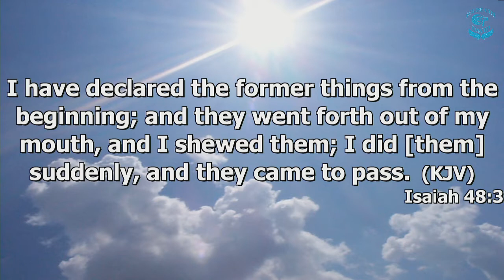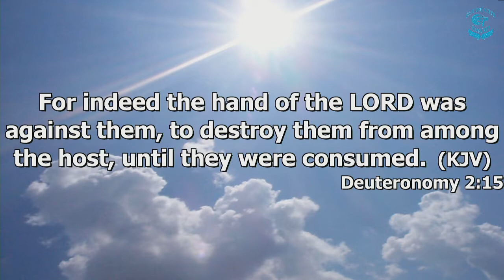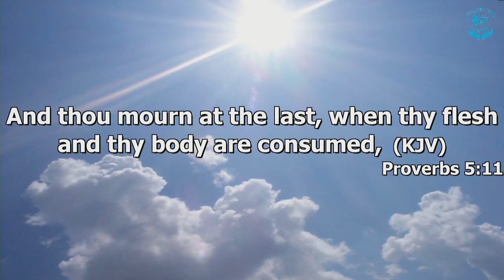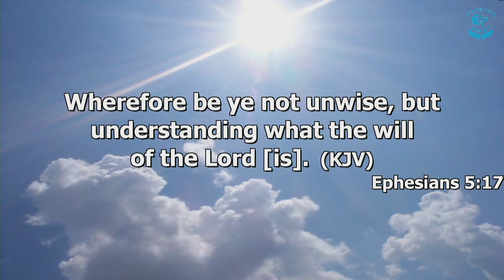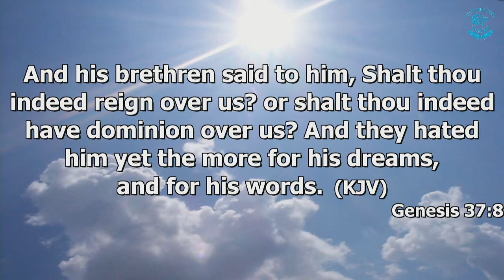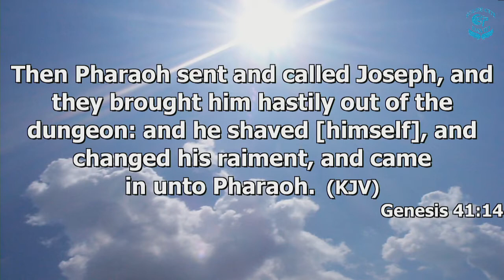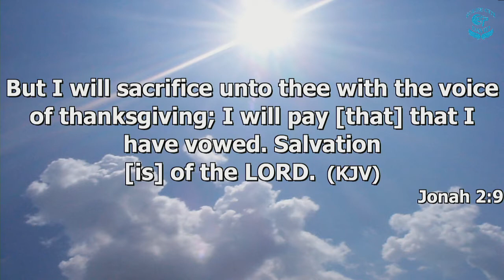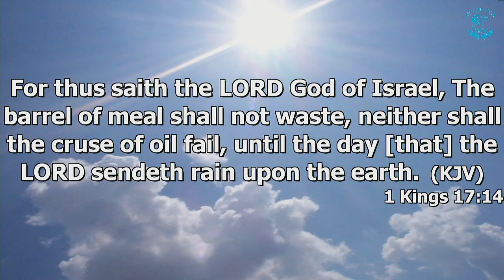L'accélération divine de Dieu / The divine acceleration of God - Apôtre MIREILLE BISOKA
Église Cité de David présente le culte du dimanche avec  Apôtre Mireille Bisoka
Retrouvez-nous chaque dimanche à partir de 10 H au
6506 Avenue Papineau, Montréal,Canada .